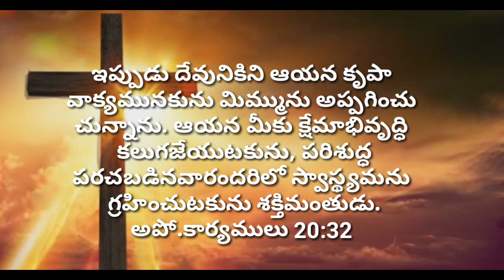God's Promise Today In Telugu